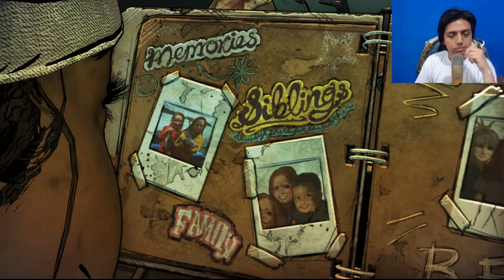EL PRIMER EPISODIO DEL FINAL - The Walking Dead Telltale Temporada 4 Parte 1